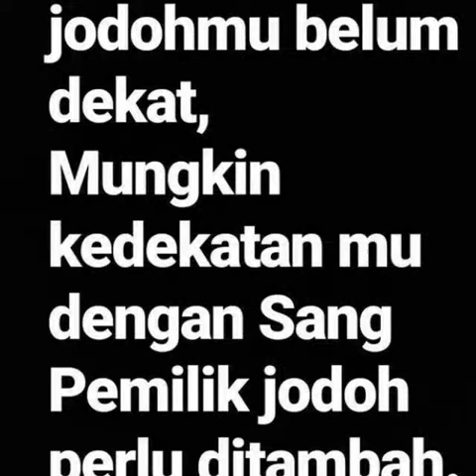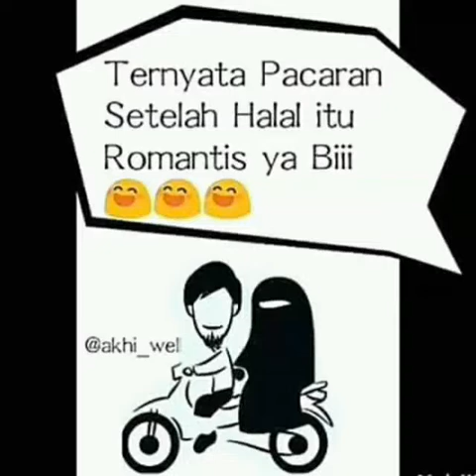ROMANTIS NYA CINTA SETELAH NIKAH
Jadi baper
Hehe 😊😊😊😊